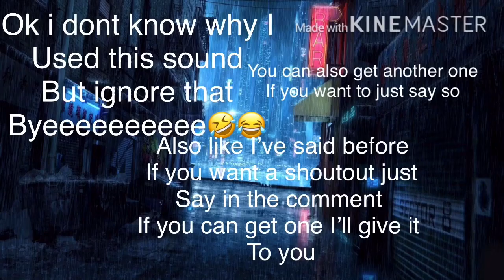Back then story of Nathan||Gacha Life Meme||Read Description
My new character is dating the person that asked for shoutout so don’t come at me k byeeee👌🏽✨